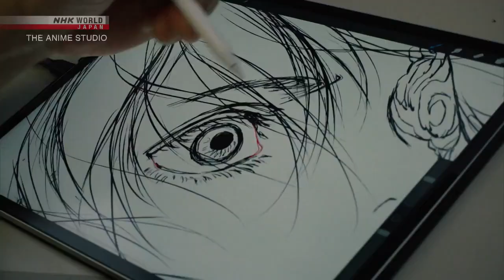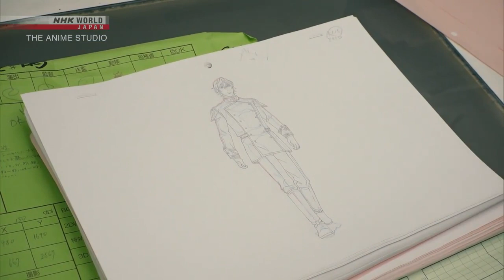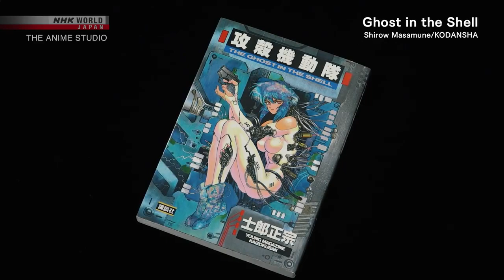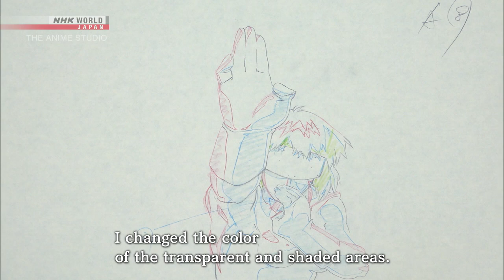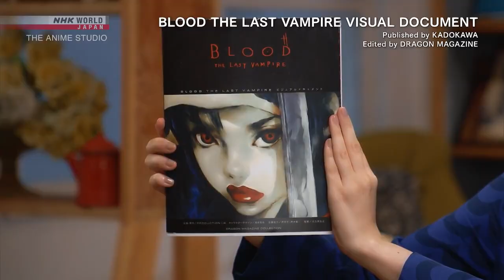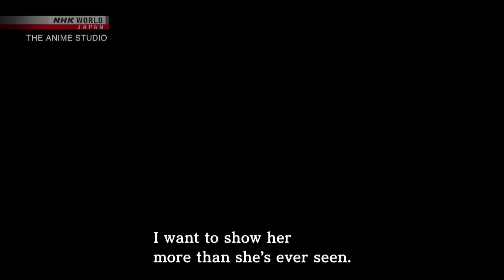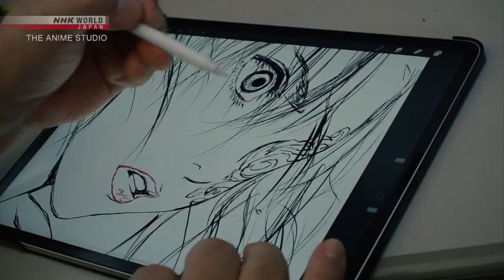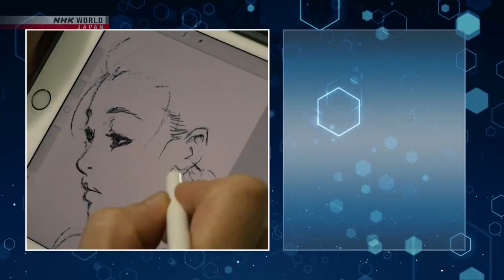Production I.G The Anime Studio behind Ghost in the Shell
Discover the real Ghost in the Shell!
Japan's anime studios have captured the world's attention. In this program, we go behind the scenes for an in-depth look at the most prominent studios — usually closed to the public — to find out the secrets behind their creativity. For this episode, we visit Production I.G, an anime studio with a massive international fanbase thanks to its stylish and realistic productions like "Ghost in the Shell."
Very Important:
The owners of this video are NHK World - Japan
I publish this video just for education purposes in order to encourage future animators in the process, steps and tips for their careers.